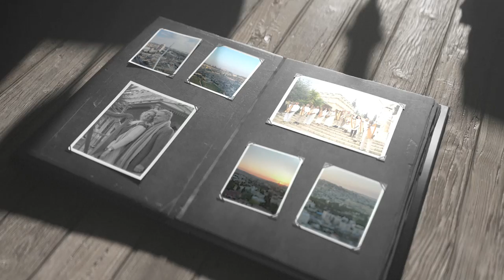The King's Harpists: Song of Moses - Live Harp Worship From Jerusalem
𓏢 _*JOIN US THIS YEAR AT ALL NATIONS CONVOCATION JERUSALEM TO EXPERIENCE HEAVENLY HARP WORSHIP IN JERUSALEM: OCTOBER 2nd to 16th, 2024.*_ 𓏢

Today, as we enter the Passover here in Jerusalem, we want to release this song from the Solomon Islands, based on Revelation 15:1-3.  May we sing the song of Moses in one accord, as we commemorate the sacrifice of the Lamb of God, who takes away the sin of this world.  As in Exodus,  we are passing over from death - to LIFE in the Messiah!

Directors: Tom and Kate Hess
Producer: Leat Sabbah
Engineers: Zvika Hirshler, Ido Baum
Additional Edits: Alexander Poberjeny
Mixing: Zvika Hirshler
Mastering: Tal Treivish
Recorded at the Jerusalem Music Center in January 2018.

They held harps given them by God and sang the song of God’s servant Moses and of the Lamb:
“Great and marvelous are your deeds,
    Lord God Almighty.
Just and true are your ways,
    King of the nations

Who will not fear you, Lord,
    and bring glory to your name?
For you alone are holy.
All nations will come
    and worship before you,
for your righteous acts have been revealed.”